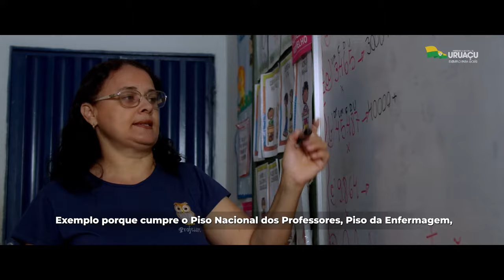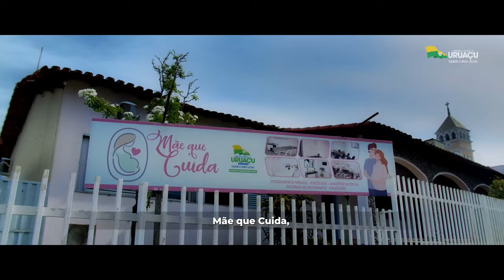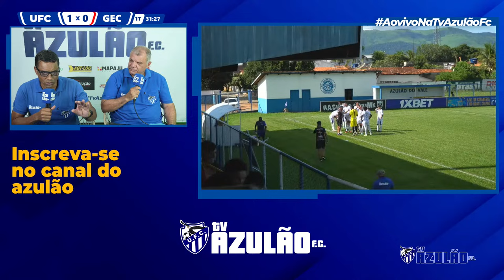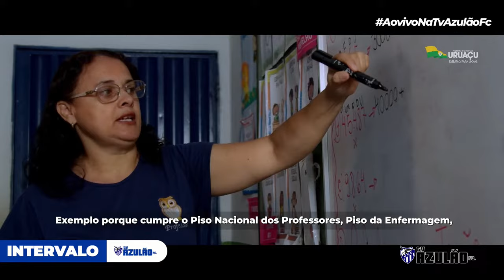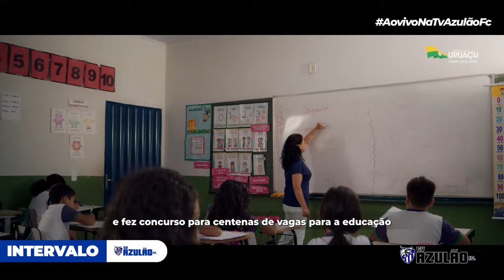Uruaçu F.C. X Goianésia E.C - Campeonato Goiano Sub 20 da 2ª Divisão / 2024